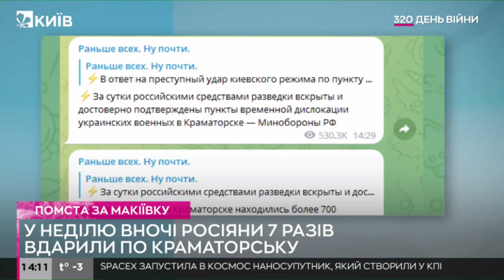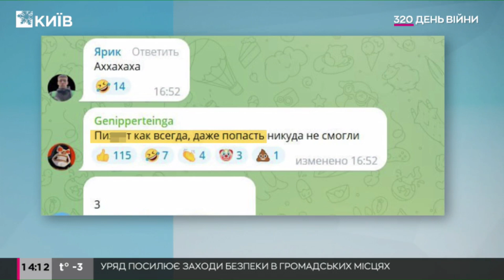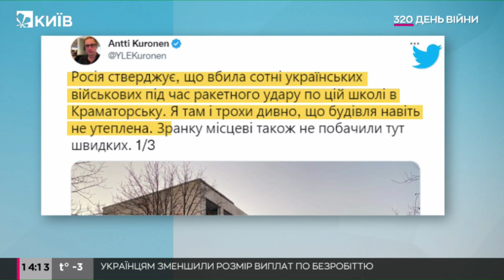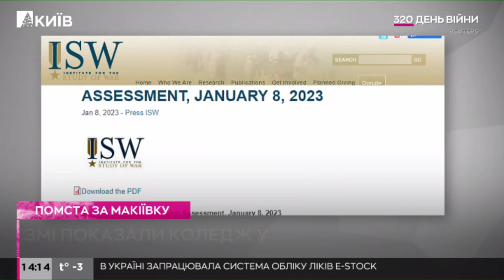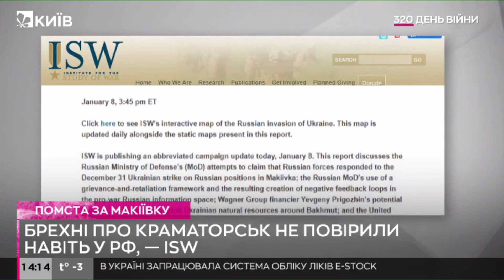«Помста за Макіївку»: росіяни вдарили ракетами по Краматорську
Росіяни вночі 8 січня обстріляли Краматорськ.